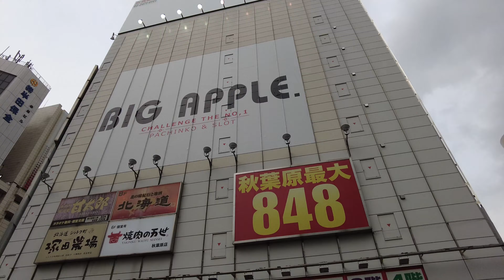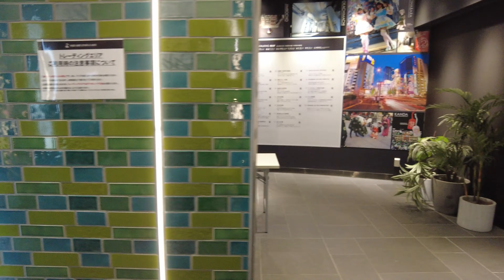[4K/Stereo] June 27, 2024: Akihabara Walk (秋葉原散策) – Yodobashi-Akiba, Tamashii Nations & Old Town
English: On June 27, 2024, I was walking around Akihabara (秋葉原).
Today I was wandering around Akihabara aimlessly. At first, just after getting a glimpse of Old Town Akihabara (秋葉原の旧市街) for a moment I headed for Yodobashi-Akiba (ヨドバシカメラ秋葉原店). After passing by the inside of Yodobashi-Akiba I visited Tamashii Nations Store Tokyo. Then I headed for and strolled around Old Town Akihabara.

Español: El 27 de junio de 2024, estaba paseando por Akihabara (秋葉原).
Hoy he estado vagando por Akihabara sin rumbo fijo. Al principio, justo después de echar un vistazo a la Parte Vieja de Akihabara (秋葉原の旧市街) por un momento me dirigí a Yodobashi-Akiba (ヨドバシカメラ秋葉原店). Tras pasar por el interior de Yodobashi-Akiba visité Tamashii Nations Store Tokyo. Después me dirigí y paseé por la Parte Vieja de Akihabara.

Akihabara Station (秋葉原駅)